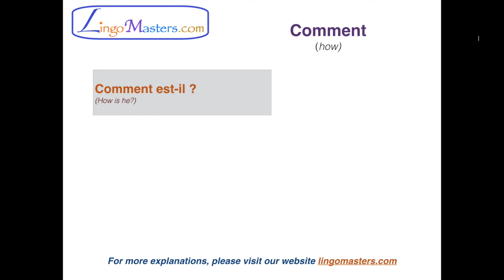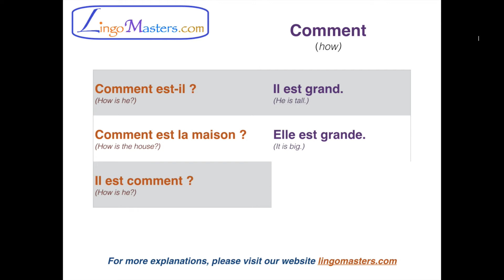Learn French: Lesson 7 - Questions with "COMMENT" (how)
Learn French: Lesson 7 - Questions with "COMMENT" (how in French) + new vocabulary.
Apprendre le français: leçon 7 - COMMENT... ?
Adjectifs (adjectives) : grand, petit, beau, belle...

Learn a new language with Lingo Masters.

Apprendre le français - Leçon de français
Learn French - French lesson
aprender francés - clase de francés
imparare il francese - lezione di francese
изучать французский язык - урок французского языка
تعلم اللغة الفرنسية - الدرس الفرنسي
学法语 - 法语课
프랑스어를 배우십시오 - 프랑스어 수업을
Französisch lernen - Französisch-Stunde
học tiếng Pháp - bài học Pháp